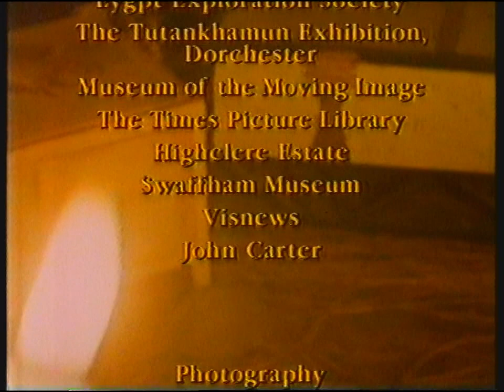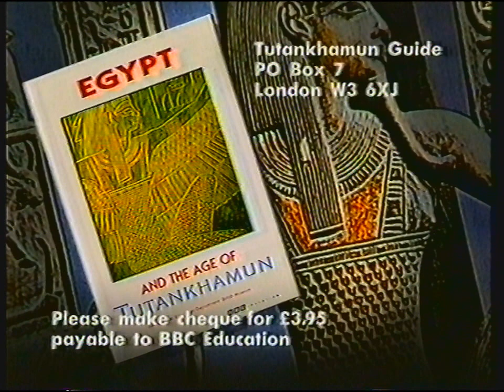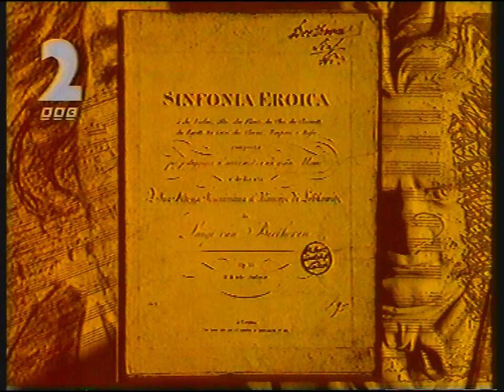[720p/50p] BBC2 | continuity | 26th June 1993 | Part 2 of 3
End of Chronicle
BBC Enterprises slide: Egypt and the Age of Tutankhamun book
BBC2 trailer: Discovering Beethoven
BBC2 trailer: Screenplay
BBC1 slide: Today at Wimbledon
BBC2 slide: Cape Fear
BBC2 "neon" ident: The Second Heimat